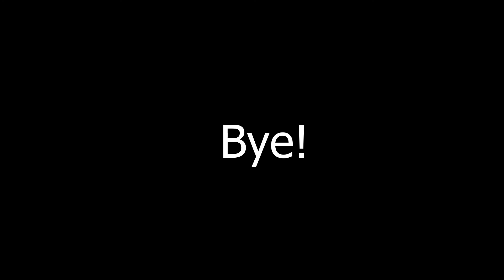My Discord Server